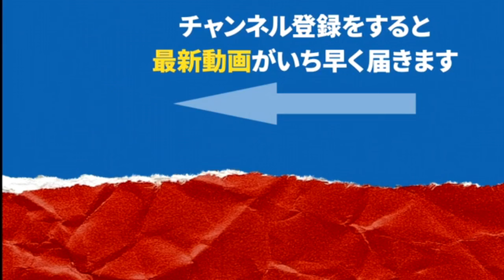ストレッチポールの置き方で腰痛が改善できます。背骨の方向を考える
向ヶ丘遊園登戸ねもと整体のパーソナルトレーニング